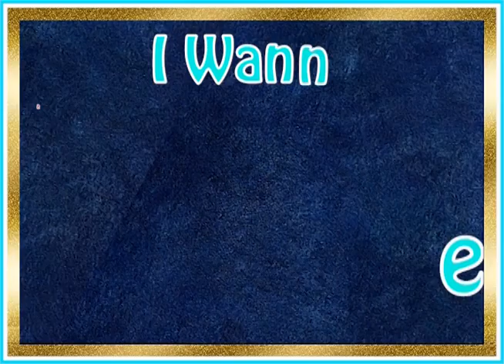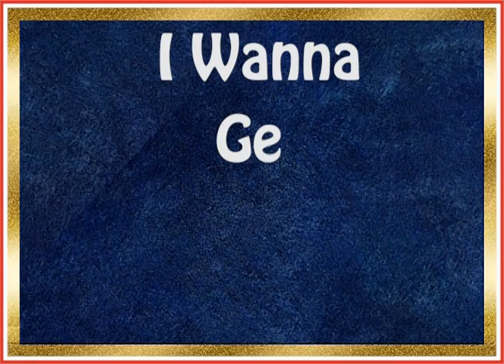I Wanna Get A Job With Santa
Words & Videos: Tony Diorio